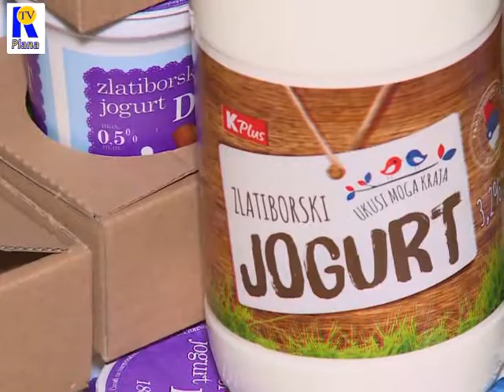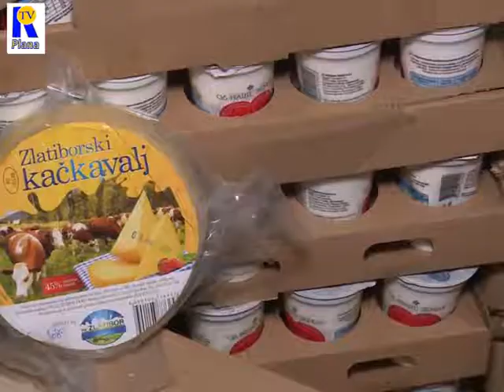planorama mleko PK zlatibor